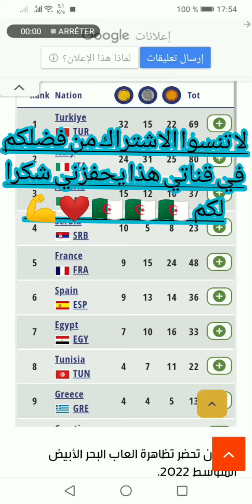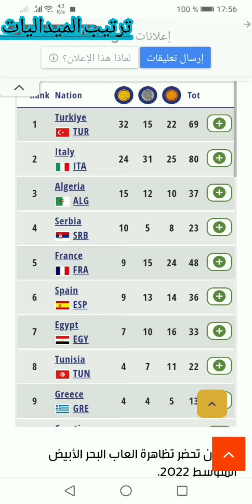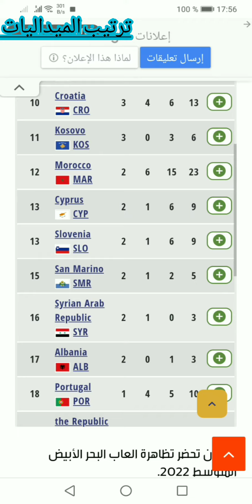جدول ترتيب الميداليات لألعاب البحر الأبيض المتوسط وهران لحد الساعة 2 جويلية 2022